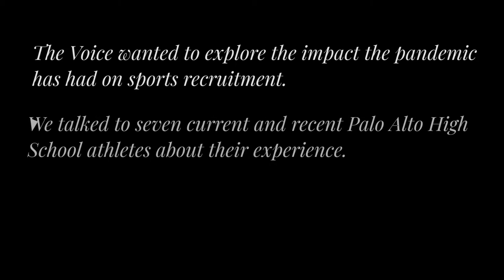Sports Recruitment Feature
The Paly Voice interviewed some juniors and seniors who got recruited by colleges during the pandemic. They shared their story and gave some advice to future athletes.

Video by Tara Kapoor and Ori Gal
Edited by Ori Gal